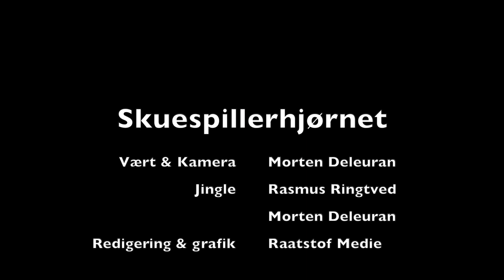Skuespillerhjørnet Sæson 2 afsnit 7 Mathilde Wagner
Tunsid tak for i så med

Sociale medier

Kontakt via mail